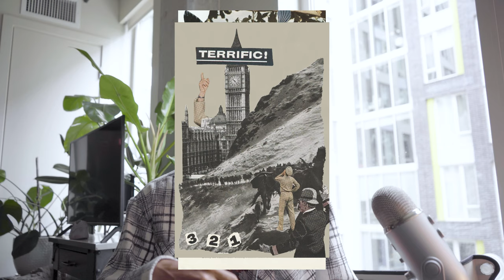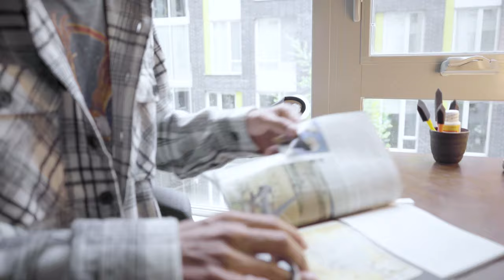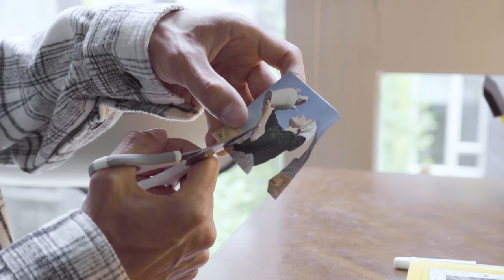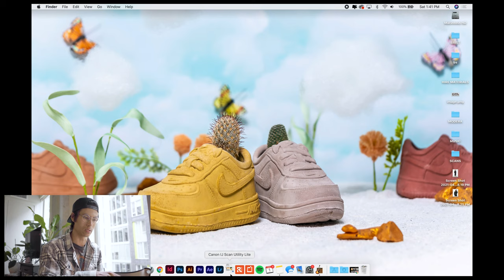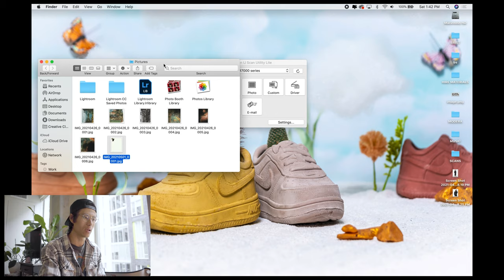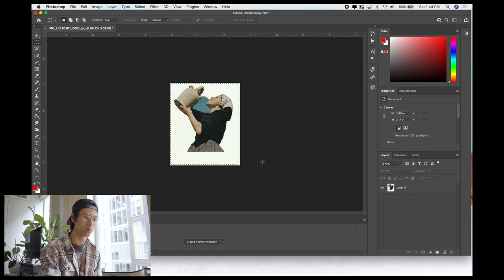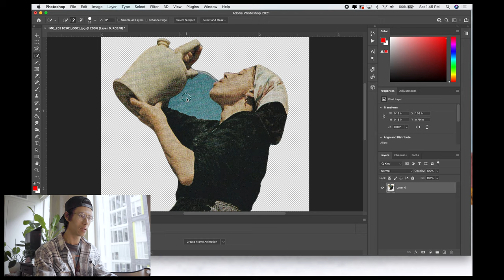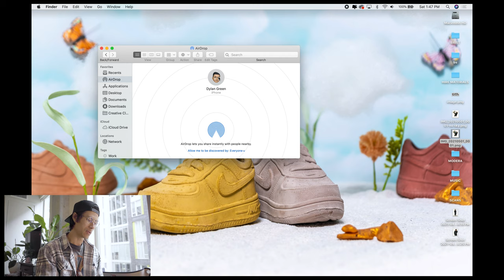How to collage with old Nat Geo magazines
I've been collaging for all of a month now so that means I'm a pro now. Just kidding, I'm not, but I have figured out a few things that have made the process easier for me and I wanted to share those.

This video goes through my collaging process, from cutting to digitizing your art.

Let me know if I'm an idiot and doing it all wrong in the comments. If you found this useful, tell me that too, and if you make something fantastic tag me in your work so I can check it out!

Good night!